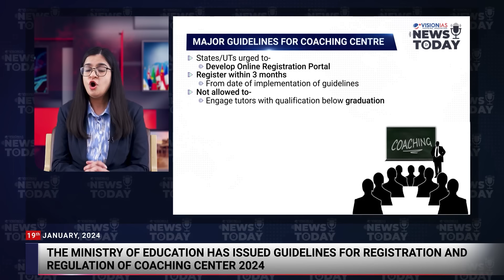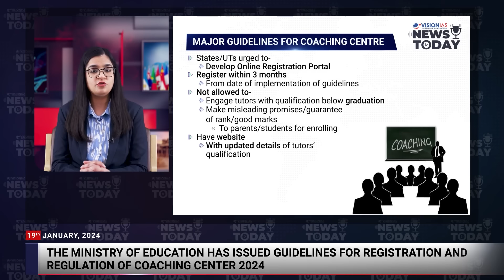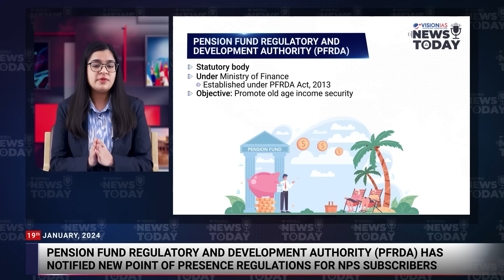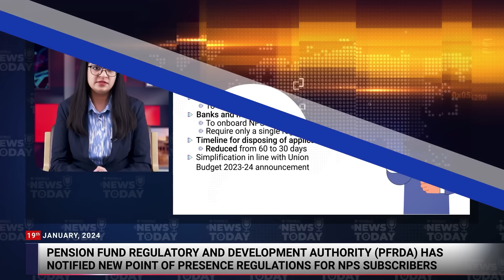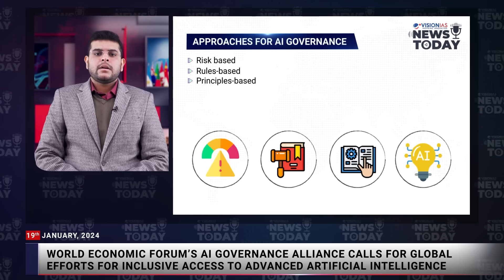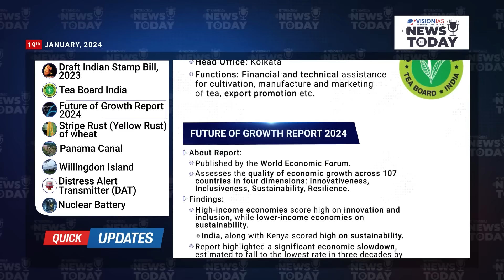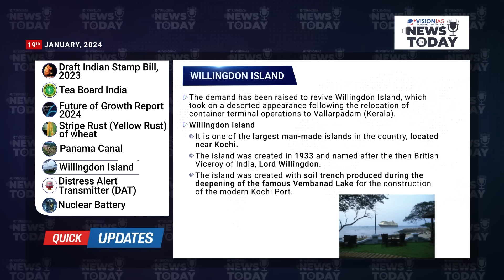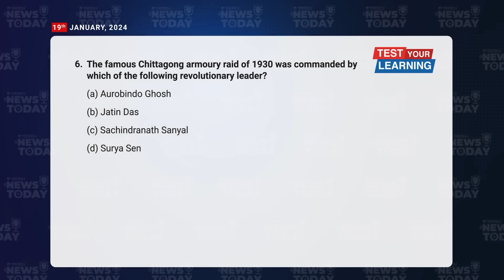News Today | Daily Current Affairs | 19th January 2024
0:00 Intro
0:17 Headlines
1:07 Guidelines for Registration and Regulation of Coaching Center
2:59 Point of Presence (PoP) Regulations for NPS subscribers
5:06 Push for Green Ammonia and Green Hydrogen
7:28 Revamped Scheme for Administrative Reforms
9:18 Inclusive Access to Advanced AI
11:36 Breaking the Vicious Circles of Informal Employment and Low-Paying Work Report
13:36 Personality in News: Surya Sen (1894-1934)
14:15 Quick Update
17:02 Test Your Learning